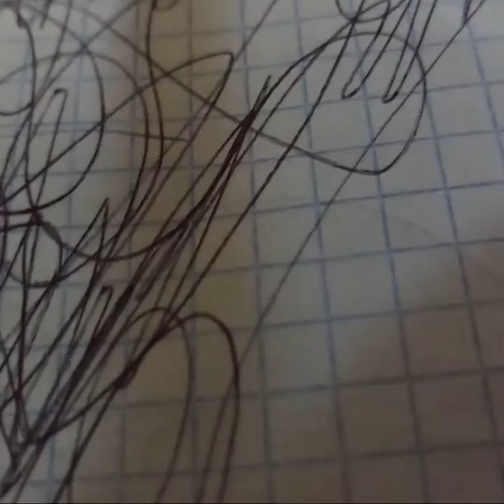Rocking Chair - The Districts (COVER by Gusgus de Asturias)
Hey everyone.
This is a cover of "Rocking Chair" by The Districts. Hope you like it.